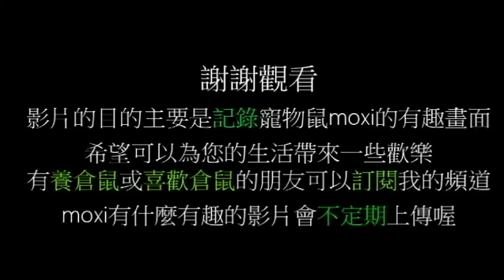【倉鼠】可愛倉鼠翻肚撒嬌│cute hamster│ハムスター│햄스터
與倉鼠培養感情的方法
讓牠慢慢熟悉你的味道